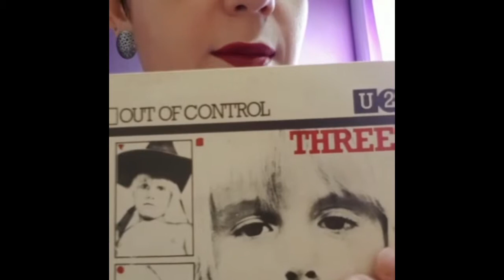7 curiosidades sobre U2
Pedimos para a galera do fan site U2BR nos contar 7 curiosidades que apenas grandes fãs e especialistas no assunto poderiam saber.

Você faz parte de um fã clube ou fã site e quer ser nosso especialista e nos contar 7 curiosidades?

No assunto coloque: PAPO COM ESPECIALISTA